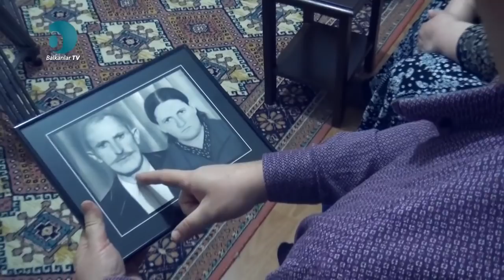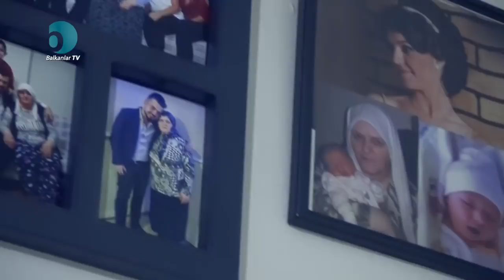Bir Arnavut Göçmeni, Latife Şentürk Hikayesini Anlatıyor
1970'te Üsküp köylerinden Türkiye'ye göç etmeye karar alır İslam ve Latife Şentürk. Türkiye'ye geldikten sonra ne ile karşıladılar, hayatları nasıl geçtiler, hangi sıkıntılardan geçtiler ve Türkiye'de nasıl bir hayat kurdular? Hepsi bunlar Latife teyzeden ve onun oğlu Şaban Şentürk'ten dinliyorsunuz.